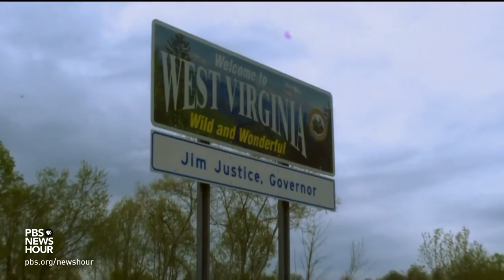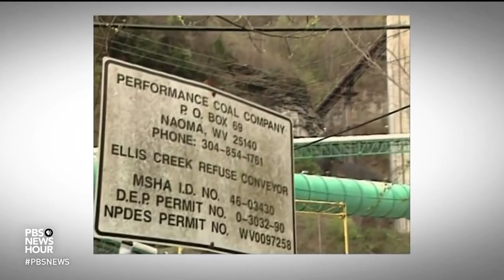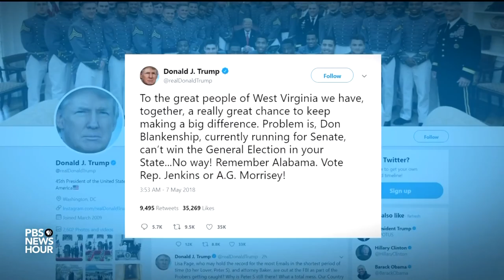West Virginia primary is a national nail-biter for the GOP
Republican voters in West Virginia will choose a candidate Tuesday to run against Democratic Sen. Joe Manchin in November -- one of the GOP’s best chances to pick up a U.S. Senate seat. The top two candidates in past polls, Congressman Evan Jenkins and Attorney General Patrick Morrisey, are fighting off a headline-grabbing insurgent: former coal executive Don Blankenship. Lisa Desjardins reports.